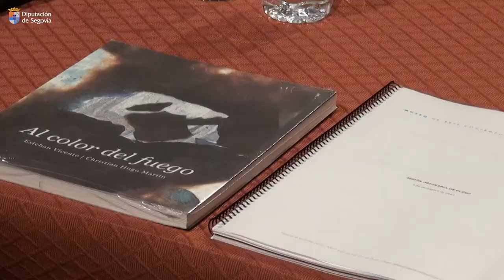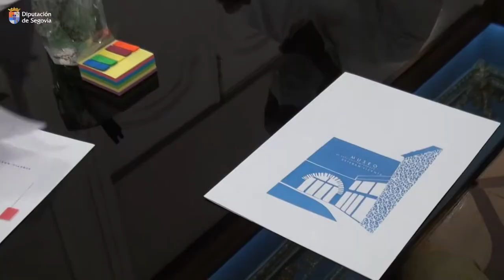El Pleno del Museo Esteban Vicente aprueba para 2022 un presupuesto de 597.600 euros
El Pleno del Museo Esteban Vicente aprueba para 2022 un presupuesto de 597.600 euros, de los que 300.000 euros serán aportados por la Diputación